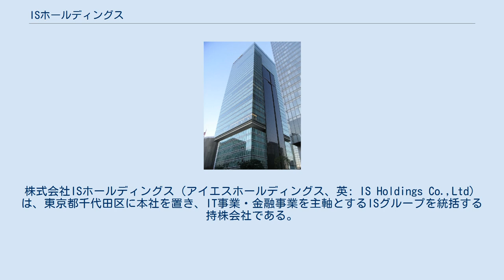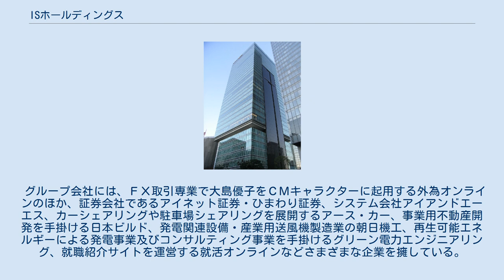ISホールディングス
株式会社ISホールディングス（アイエスホールディングス、英: IS Holdings Co.,Ltd）は、東京都千代田区に本社を置き、IT事業・金融事業を主軸とするISグループを統括する持株会社である。
 2008年4月に株式移転により設立された。
IT事業・金融事業・不動産事業・カーシェアリング事業・ホテル事業・発電事業等を営む各子会社を傘下に持ち、グループ会社は総数21社。
 グループ会社には、ＦＸ取引専業で大島優子をＣＭキャラクターに起用する外為オンラインのほか、証券会社であるアイネット証券・ひまわり証券、システム会社アイアンドエーエス、カーシェアリングや駐車場シェアリングを展開するアース・カー、事業用不動産開発を手掛ける日本ビルド、発電関連設備・産業用送風機製造業の朝日機工、再生可能エネルギーによる発電事業及びコンサルティング事業を手掛けるグリーン電力エンジニアリング、就職紹介サイトを運営する就活オンラインなどさまざまな企業を擁している。
近年では2018年1月に宿泊施設やレジャー施設等の企画・運営を手掛けるアルカディアバケーションズおよび2018年12月に貸金業のAAIフィナンシャルサービスを、2019年2月にはM&A仲介・アドバイザリー事業のひまわりパートナーズを子会社として設立するなど、意欲的に事業の多角化を進めている。